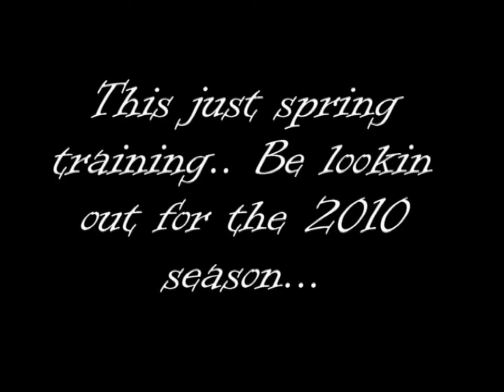Big Teege Back on dat Field (Spring Training)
COUPLE OF YALL BEEN ASKIN "WHERE TJ AT?" "WHERE BIG TEEGE" "AYE B? WHAT TEEGE BEEN UP TO?" HAHAHA WELL THIS IS WHAT HE BEEN DOIN YALL, CHECK IT OUT!